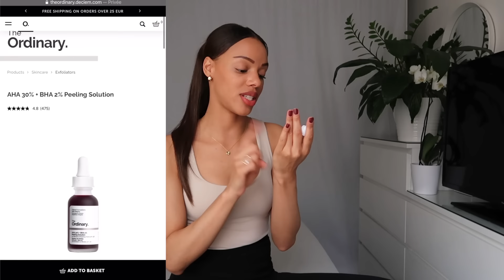S.O.S: Peau Granuleuse/Rugueuse: Acné Fongique | Routine Tous Types de Peau pour s'en Débarrasser !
Holà todo el mundo! Bienvenue dans cette nouvelle vidéo.
Aujourd'hui je vous montre comment vous débarrasser de l'acné fongique, malassezia, 2 produits uniquement suffisent pour ne plus avoir cette peau granuleuse et rugueuse, découvre dès à présent de quels produits il s'agit ! Besitos

- shampoing head&shoulders
- Nettoyant Cerave Anti-rugosités
- Crème Cerave Anti-rugosités
- Crème Cerave Lotion hydratante
- Lotion à l'acide glycolique 7% The Ordinary
- Sérum Niacinamide The ordinary
- Peeling The Ordinary Aha30% + Bha 2% - Soin exfoliant

Page générale où tu retrouves tous mes produits favoris dont je parle dans mes vidéos skincare

Mon Équipement Youtube:
Micros:
1 avec adaptateur